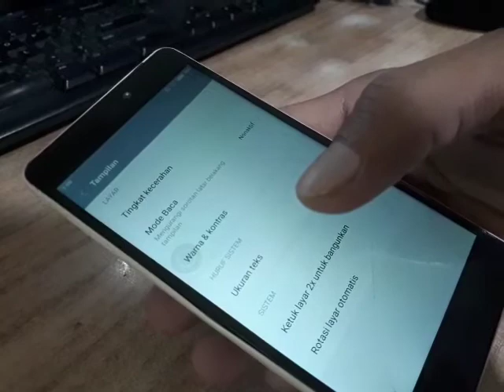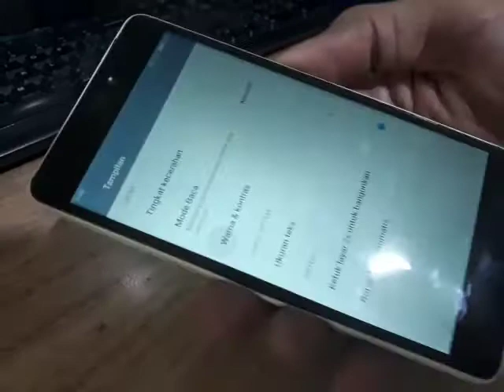Cara bangunkan layar 2x ketuk pada xiaomi 4c